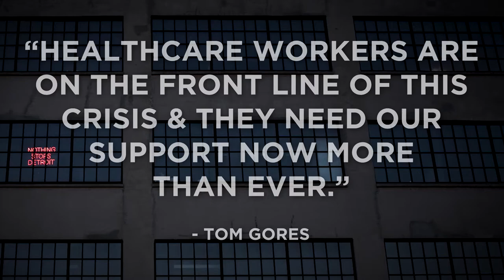Detroit Youth Choir and NBA Pistons Sing “Stand By Me” Tribute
The Detroit Pistons and the Detroit Youth Choir thank health care workers everywhere for their strength and dedication in response to the COVID-19 crisis. Inspired by their efforts, Tom Gores, Arn Tellem and the Detroit Pistons are donating $250,000 to the Community Foundation for Southeast Michigan’s COVID-19 health fund. Funds will be used to address urgent health-related needs in the community.